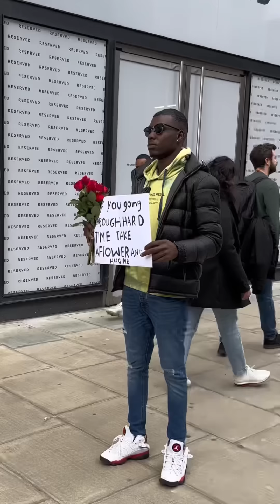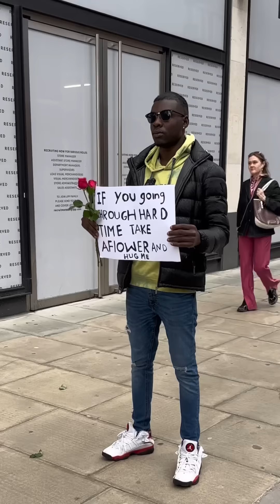I am hungry help me £1😭